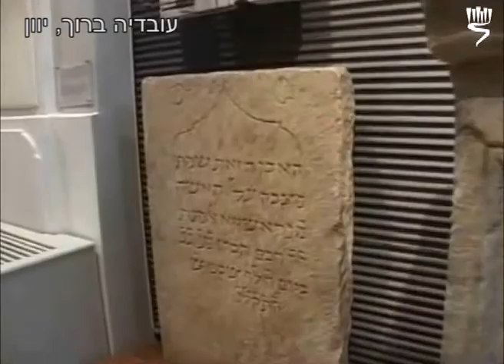מסורת והווי חיים יהודי באירופה ערב מלחמת העולם השנייה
"יהי זכר ך אהבה"עובדיה ברוך יוון:
מסורת והווי חיי יהודי סלוניקי

משפ' היידנפלד "הסדר האחרון"
בי"ד בניסן תרצ"ח, 1938 חגגה משפחת היידנפלד את ליל הסדר האחרון שלהם ביחד כמשפחה. בסרט נראים אבי המשפחה דוד היידנפלד , אשתו, פריידה , וארבעה מילדיהם: משה ואשתו לילי , צבי, לילי ובעלה היינריך שוורץ ובנם אורי וגוסטב (צלם הסרט).

שמוליק שילה שבת
מתוך "אם תשאר בחיים"
מסורת והווי חיי יהודי לוצק שבפולין

רחוב בוורשה לפני המלחמה
את הסרט צילם בנימין מוריס גסול, יליד לטביה 1898.רופא, שהיגר לארה"ב. בשנת 1939 הוזמן להרצאות בפני רופאים רוסיים. נסע עם אשתו וצילם את המסע לאירופה.
בקטע רואים אנשים רחובות חניות מתוך רחובות יהודיים בורשה.

מתוך:"לודז שלי אינה קיימת":
יוסף נויהאוז מספר על ילדותו בלודז'
הסרט מציג את קורותיה של קהילת יהודי לודז' דרך סיפורו של יוסף נויהאוז.

מונקץ הורה
מתוך סרט שצולם בשנות השלושים לצורך הכנת סרט על חקלאים יהודים בקרפטורוס.
באדיבות הארכיון הלאומי (National Archives, US) וארכיון הסרטים של סטיבן שפילברג במוזיאון השואה בוושינגטון.